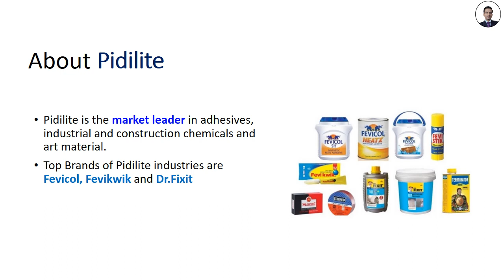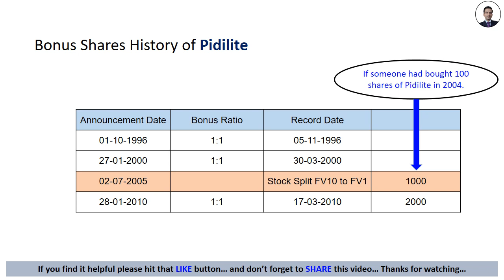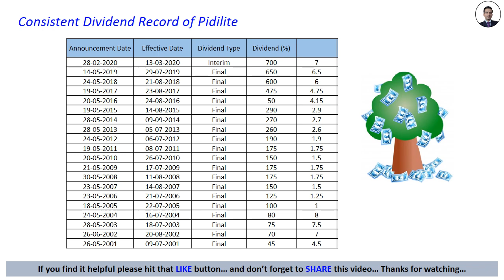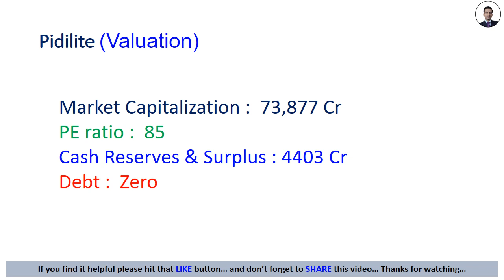Pidilite Bonus Shares History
Top Blue Chip Companies that gives Bonus Shares

Fevicol
Fevikwik
DrFixit
Profits are growing exponentially in every Quarterly Results